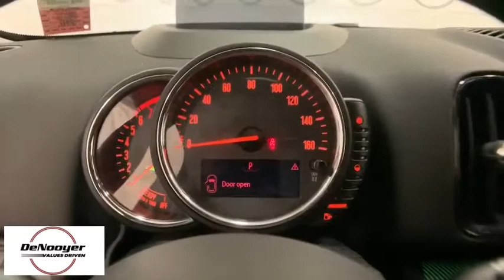2017 MINI Cooper S Countryman Colonie, Albany, Saratoga Springs, Clifton Park, Schenectady, NY 30951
Used 2017 MINI Cooper S Countryman available in Colonie, New York at DeNooyer Chevrolet. Servicing the Albany, Saratoga Springs, Clifton Park, Schenectady, NY area.
2017 MINI Cooper S Countryman Base - Stock#: 30951 - VIN#: WMZYT5C39H3D79428

DeNooyer Chevrolet
127 Wolf Road

CARFAX One-Owner. Clean CARFAX. 2017 MINI Cooper S Countryman AWD 6-Speed Manual 2.0L I4 DOHC 16V AWD.brbrRecent Arrival! 21/31 City/Highway MPG